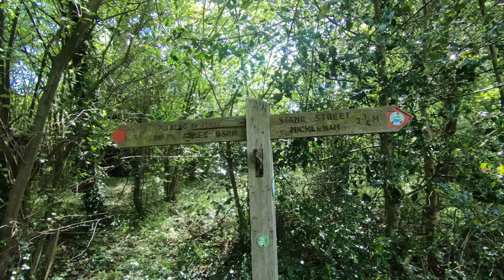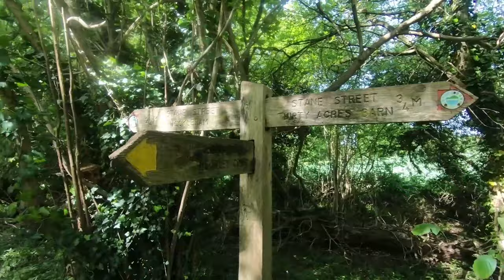Walking LANGLEY VALE | Surrey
In this walking Vlog, I take a stroll around Langley Vale near Epsom Racecourse in Surrey. I walk along what could possibly be an old Drove Road up to the M25 Crossing down to near the A24.

Recorded: Monday 14th May 2019